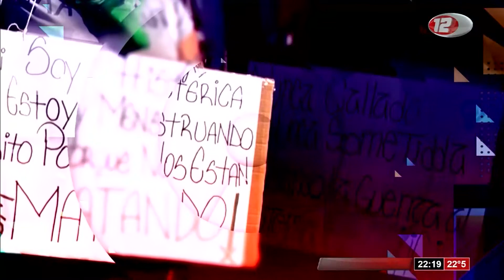Sin Hilo: El Quincho de los Cabezones